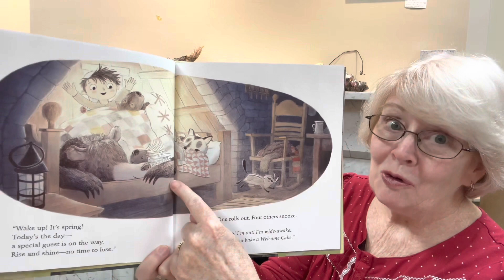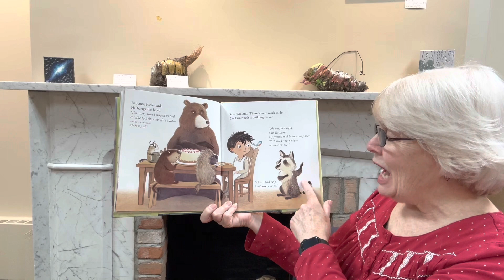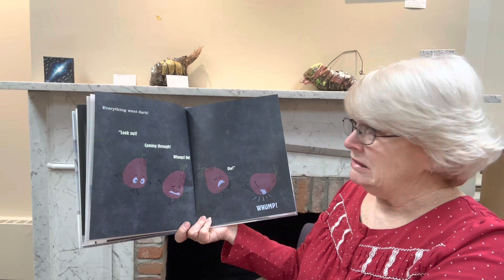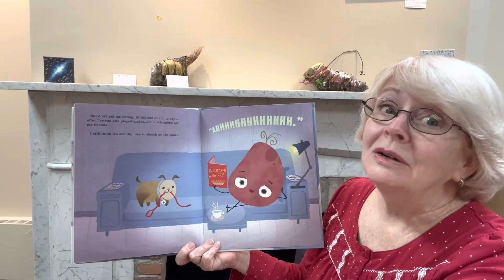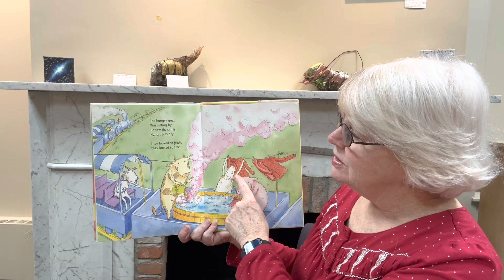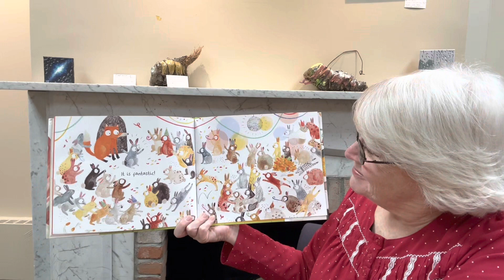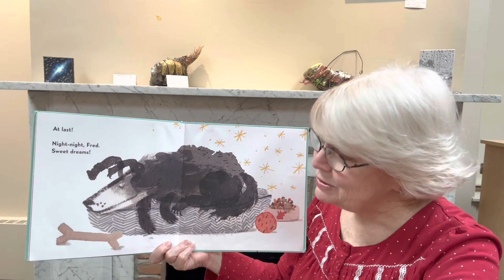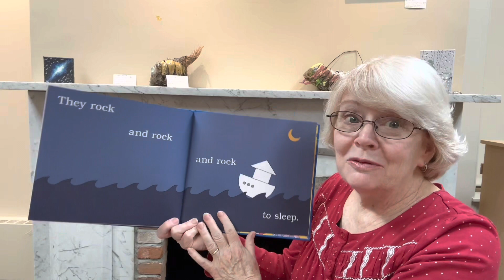Bedtime Stories (April 5, 2023)